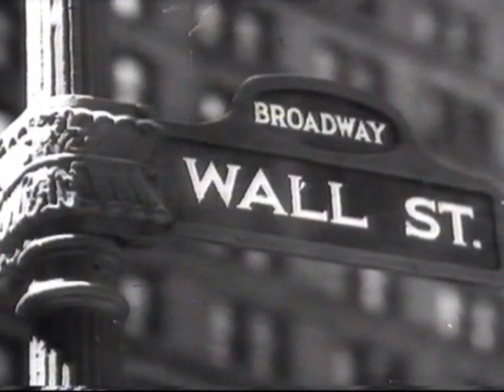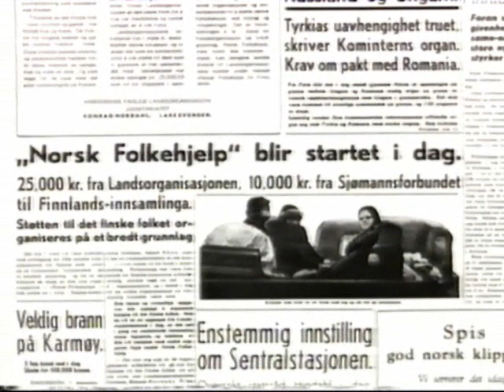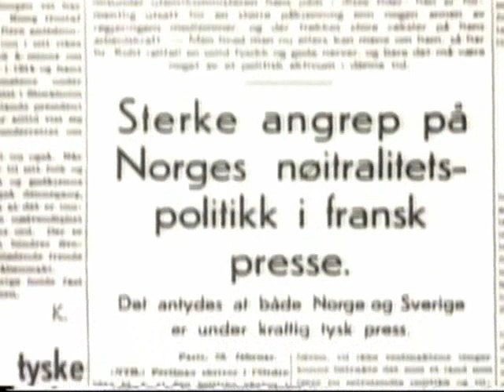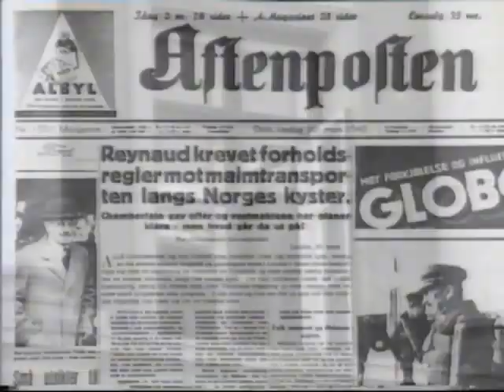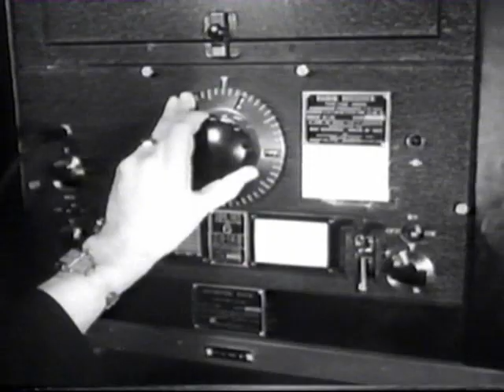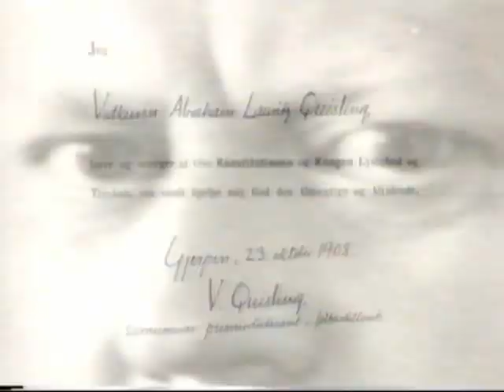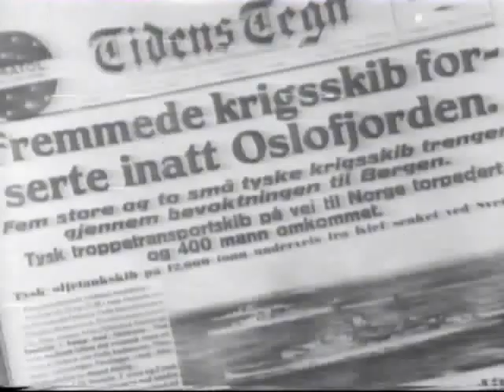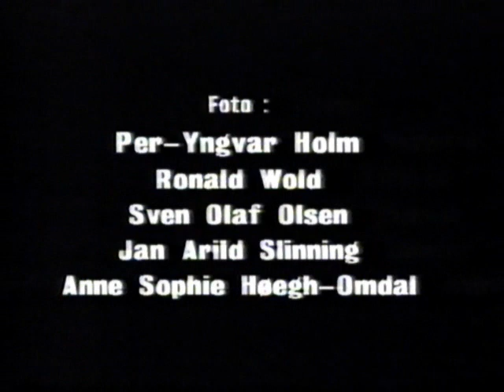Det strategiske overfallet av Norge 9. april 1940